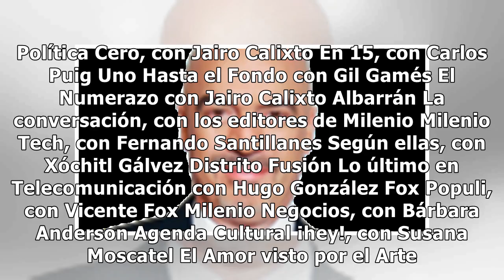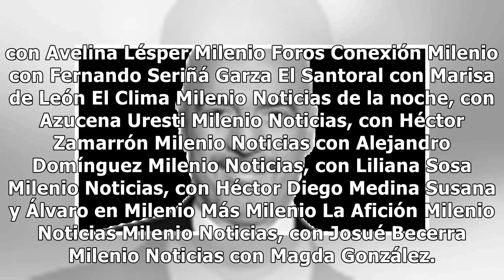El Santoral de hoy, 11 de febrero de 2018: Nuestra Señora de Lourdes